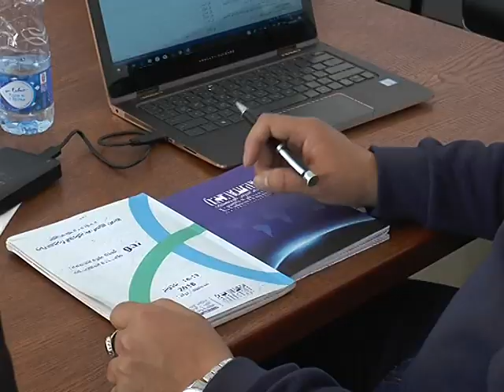Svjetska konferencija na fisu